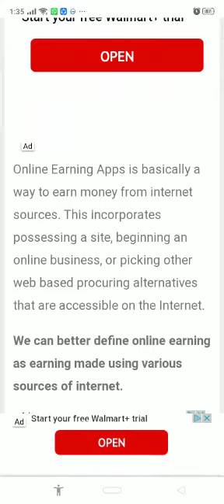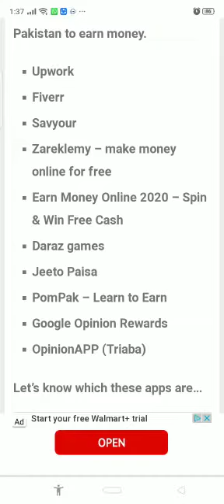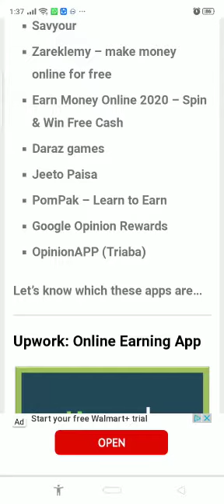USA best Earning apps online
earning app